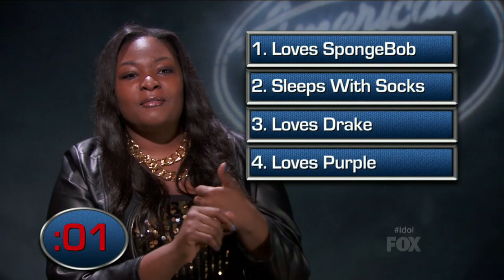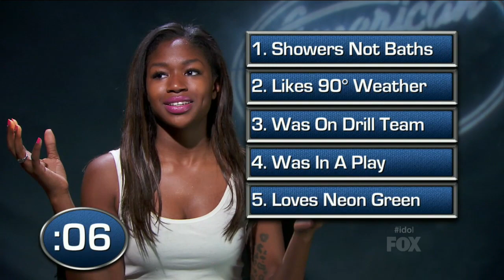The Top 4 Play "5 Things in 20 Seconds" - AMERICAN IDOL SEASON 12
The Top 4 are under pressure! Find out what happens when the Idols have to mention five things about themselves in under twenty seconds!

Hosted by Ryan Seacrest, television's No. 1 hit series empowers contestants and viewers to share their voices in deciding who will be America's next singing superstar.

Every year, tens of thousands of hopefuls from across the nation audition for a shot at stardom. Idol Judges Mariah Carey, Randy Jackson, Nicki Minaj and Keith Urban are currently traveling across the country in search of the next AMERICAN IDOL. They narrow down the competitors to a select group of semifinalists who sing their hearts out each week in front of a studio audience and television viewers.